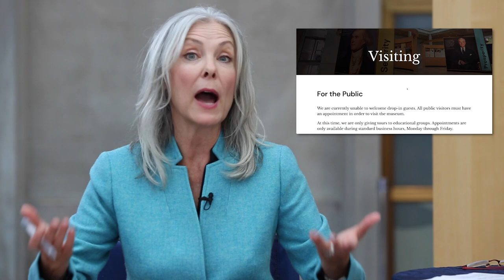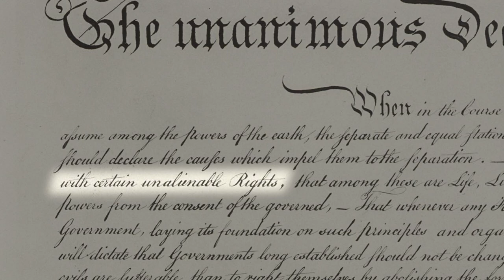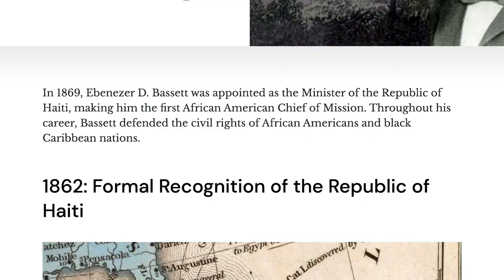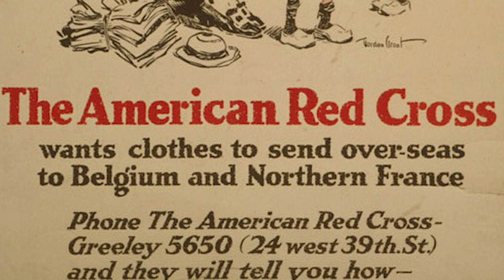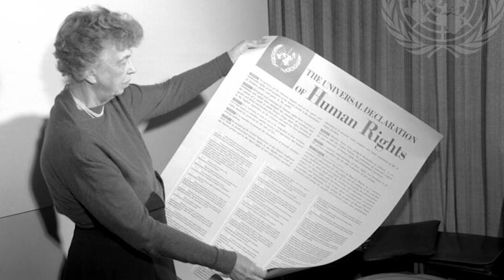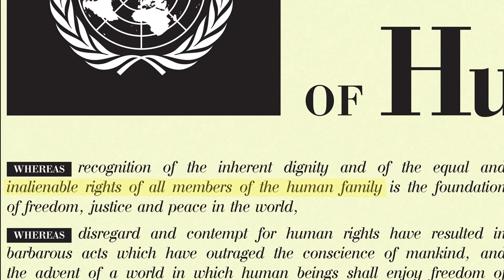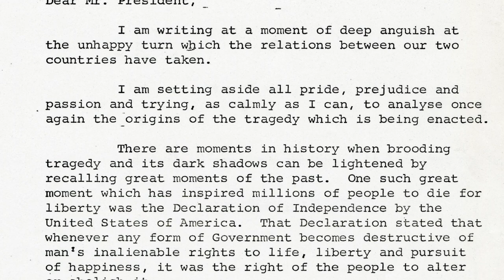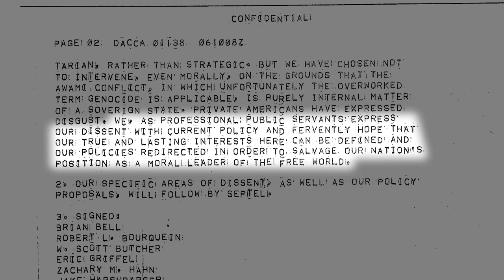Human Rights & U.S. Foreign Policy | Diplomacy Classroom Special Edition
In this edition of Diplomacy Classroom, the National Museum of American Diplomacy’s Head of Education & Programs Lauren Fischer and Public Historian Dr. Alison Mann talk through the evolution of U.S. foreign policy and human rights.

Human rights has not always been a foreign policy priority. However, over the past 100 years, human rights have become a growing part of foreign policy around the world. In this video, we explore a selection of stories related to human rights and the U.S. Declaration of Independence. Because this document states “all men are created equal,” it has often been cited in struggles for human rights.

Revealed through these stories, and the diplomats involved is the evolution of human rights as a U.S. foreign policy priority.

Video Chapters
00:00 Beginning
2:02 Beginning the story with the U.S. Declaration of Independence and early America
6:16 What was Ebenezer Bassett’s response to the crisis as U.S. Chief of Mission during the Haitian Civil War?
12:33 How did the U.S. intervene and respond to the humanitarian crisis in World War I?
17:52 Who are ambassadors and what do they do?
18:54 What became of human rights in the aftermath of WWI?
20:34 What was the War Refugee Board?
21:52 How does the creation of the United Nations change the conversation on human rights?
22:30 Who was Eleanor Roosevelt and how did she advocate for international human rights?
26:40 What is the background of the Indo-Pakistani War of 1971?
29:31 How was the U.S. Declaration of Independence used to advocate for assistance during the Indo-Pakistani War?
32:39 How did U.S. diplomats advocate for refugees during the Indo-Pakistani War?

Vocabulary
The following terms are referenced in this video.

Unalienable - Also inalienable; unable to be given or taken away.
Non-governmental organization - An organization independent of the government.
League of Nations - The first global governmental organization dedicated to promoting world peace and preventing armed conflict.
Multilateral - Involving more than two nations.
Delegate - Person who is an official representative of others or of a country.
Partition - To divide a country into parts.